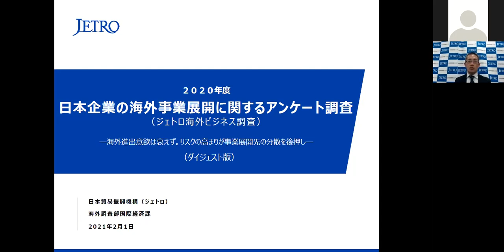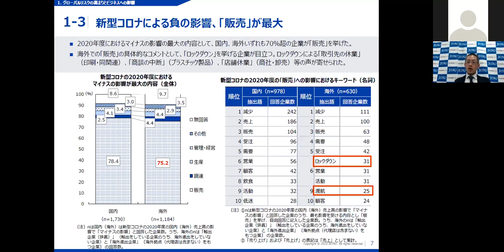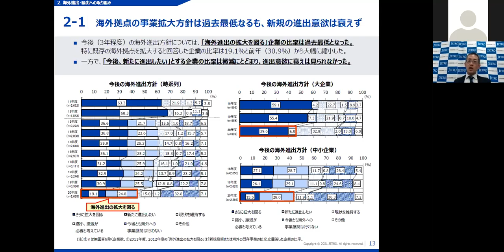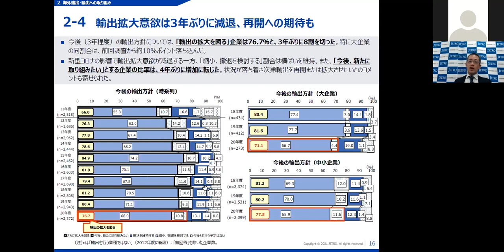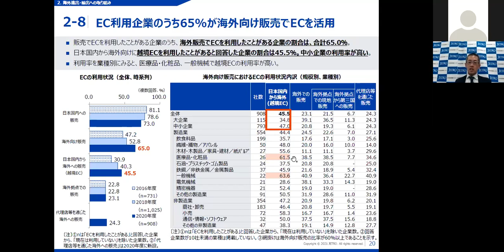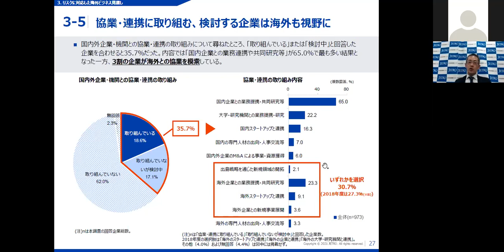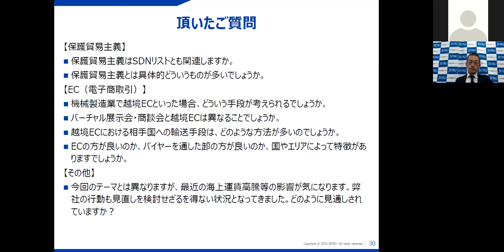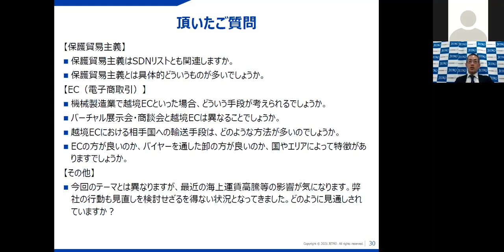【ウェビナー】「2020年度日本企業の海外事業展開に関するアンケート調査」速報ウェブセミナー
ジェトロでは2020年10月末～12月初にかけて、日本本社約2,700社の海外事業展開について調査を致しました。本動画ではその調査結果のポイントをご覧いただけます。

ウェビナー開催日：2021年2月1日（月）※ライブ配信は回答企業様限定。
講演者：ジェトロ国際経済課長　伊藤博敏

本ウェビナーで使用した資料はこちらからダウンロードいただけます。
▼2020年度日本企業の海外事業展開に関するアンケート調査（ダイジェスト版）

またウェビナー中にご紹介しましたジェトロの事業はこちらからご覧いただけます。